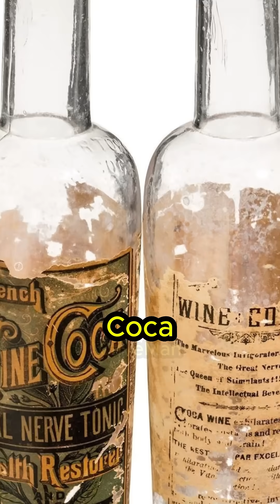How Coca Cola Was Created | Dr. Carl Hart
Dr. Carl Hart explains how coca cola was created in Joe Rogans podcast